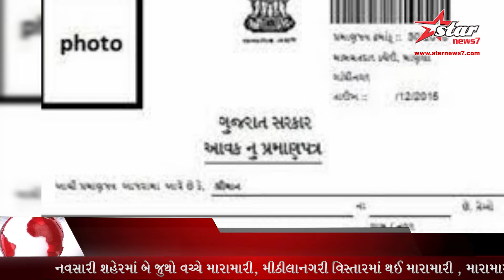જસદણ નગરપાલિકામાંથી અરજદારોને હવે સરળતાથી આવકના દાખલા મળશે